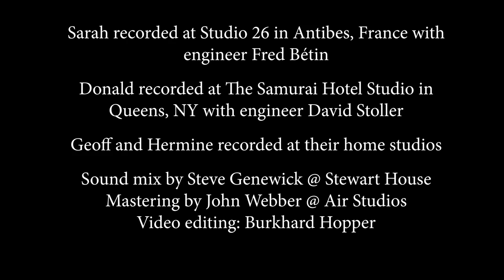Sarah McKenzie - BLUESETTE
Sarah McKenzie (piano, vocals)
Hermine Deurloo (chromatic harmonia)
Geoff Gascoyne (double bass)